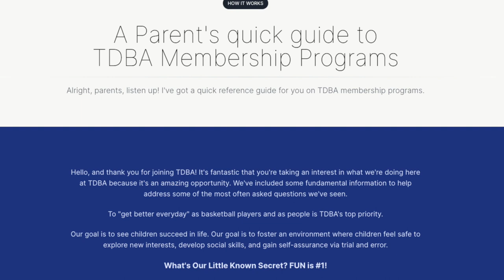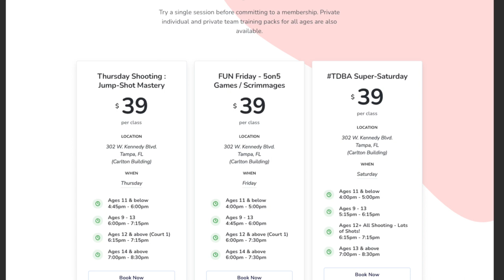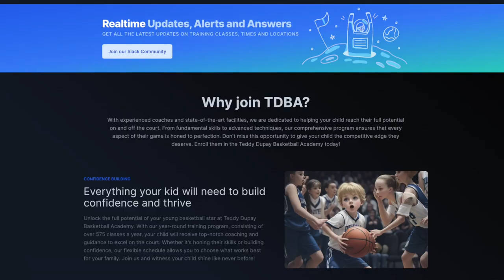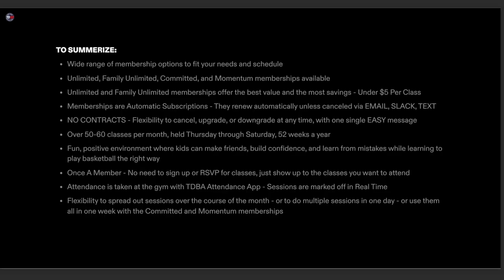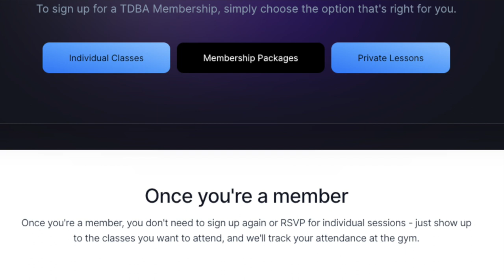Parent's Quick Guide To TDBA Memberships "HOW IT WORKS" at Teddy Dupay Basketball Academy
The Best Summer Basketball Camps +
The Most Fun Youth Basketball Leagues +
Basketball Training Sessions 52 Weeks Per Year!
"An Incredible Experience for Kids"
Basketball I.Q. and Education App for Coaches and Parents.

TDBA is Bigger Than Basketball!
Play for Fun - Train to Win!

LEARN TO PLAY BASKETBALL THE RIGHT WAY!